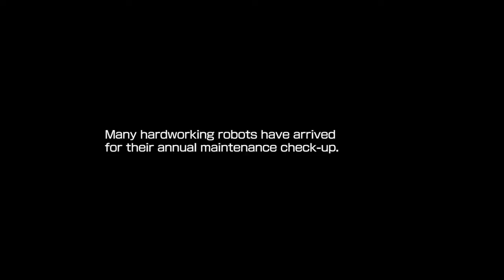Megaman: the block head